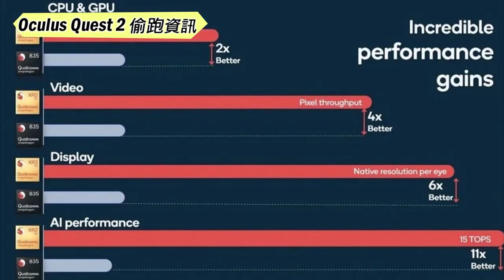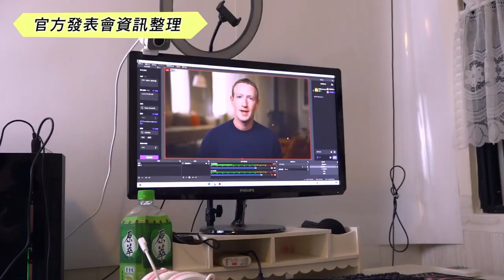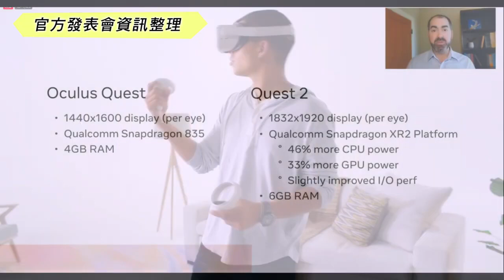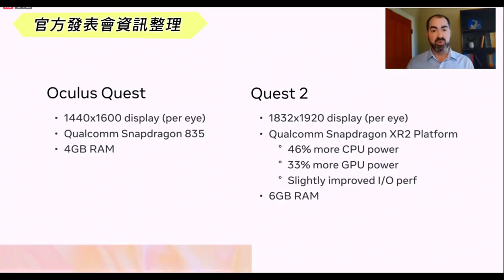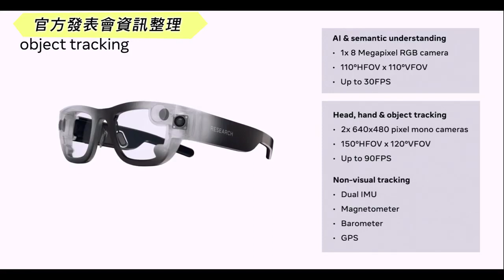(CC字幕) 取代智慧型手機的 VR 產品問世《Oculus Quest 最強無線 VR 遊戲機》！【VRemix_x】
00:00
 -intro

00:25
 -Oculus Quest 介紹

02:25
 -Quest2 偷跑資訊

04:05
 -Facebook Connect 官方發表會資訊整理

08:19
 -片尾花絮
哈囉大家好～又到了週五晚上的發片時間！這次我們為大家介紹了 Facebook 旗下 VR 公司 Oculus 推出的無線 VR 頭盔 Oculus Quest，跟傳統需要延長線接電腦才能玩的 VR 不一樣，這款除了戴上頭盔之外，不需要接上任何其他的設備就能玩，是目前我覺得 CP 值最高的 VR 頭盔(///▽///)

我們還特別趕在 Oculus Quest 二代發布會剛結束時發這部影片，並把新舊兩代做個比較，所以如果考慮入手最新款 Oculus Quest 的話，這部影片也會非常實用！目前官網已經可以預購下單直送台灣，我早就買好啦 xD 一收到就為大家開箱( ⌄ )

想省時間又想關注 Facebook VR 產品的朋友我們也為你想好了！影片裡特別為大家重點整理了總共七個小時的 Facebook Connect 論壇中 VR 的部分，並附上直播影片片段和我們看完的心得跟說明。

希望大家會喜歡，如果有任何建議，歡迎留言給我們，讓我們做得更好：）

※請大家多多支持VRemix_x※